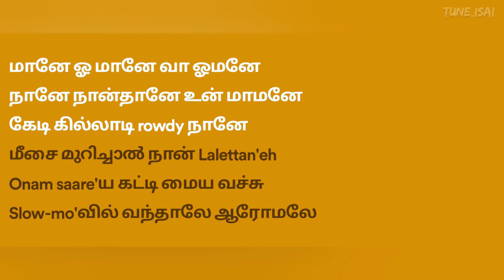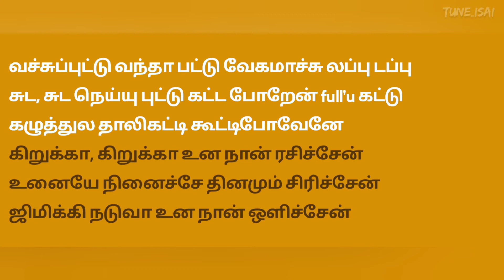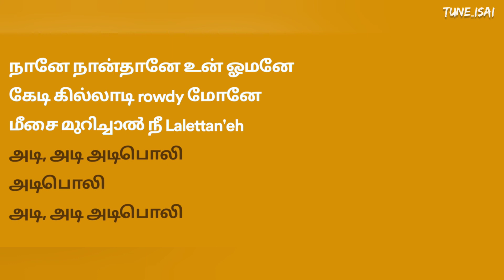Adipoli Song (Tamil Lyrics) | Ashwin Kumar | Kushee | Sivaangi | CWC2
Hey Welcome All, I am Tune Isai. In this video, I added one more music lyrics  "Adipoli Song". Please use Headphones for a better experience.

Adipoli Song
Adipoli ​Song Lyrics

Credits to Original Song:
Siddhu Kumar - Adipoli (Think Originals) | Ashwin Kumar | Kushee | Sivaangi | Vineeth Sreenivasan

Adipoli - ThinkOriginals | Siddhu Kumar | Ashwin Kumar, Kushee Ravi

Music and Directed by Siddhukumar
Lyrics : Vignesh Ramakrishna
Singers : Vineeth Sreenivasan & Sivaangi K
Cinematography : Om prakash
Editor : Tamil Kumaran
Choreographer : Sherif
Art : Prem Krishna

⏩⏩ Lyrics ⏪⏪

Manne Omanne Va Omanne,
Nane Nathane Um Mamane,
Kedi Killadi Rowdy Nane,
Meesa Murucha Na Lalettane,
Onam Saree Katti Maiya Vachu,
Slow Mobil Vanthale Aromale,
Maman Ponnelam Venna Sonnen,
Penne En Istam Nee Nee Thane,

Adi Adi Adi Poli,
Adi Poli,

Mesa Murucha Na Lalletane,

Nenjoodu Unaseerthu
Irukii Anachu Oru Mutham Vaipen Di,
Neiappam Inipanee,
Nakullara Thitikura Di,

Santhanatha Thottu Thottu,
Nethiyila Kutty Pottu,
Vachu Pottu Vantha Pattu,
Vengam Achu Lappu Tappu,

Suda Suda Neiyu Puttu,
Kattaporen Full-u Kattu,
Kaluthula Thalli Katti Kooti Povane,

Vetuka Kiruka Unana Rasichen,
Unaiye Nenachu Thenamum Sirichen,
Jimiki Nadula Unana Olichen,
Kadaisi Varaikum Usura Varuven,

Adi Poli!

Manasa Maine Varu Madhuram Nulli Tharu,
Nane Nathane Um Omanne,
Kedi Killadi Rowdy Mone,

Adi Poli.